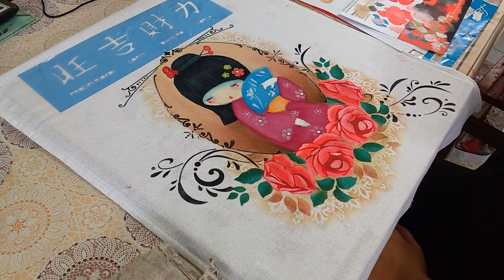PINTURA EM TECIDO - GUEIXA - ESTENCEIS LITOARTE E OPA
ESTECIL LITOARTE:
STM - 381 - Aqui tudo é feito com amor
ST - 130 - Rosas sobreposição

ESTENCIL OPA:
Trança : OPA 1942 - Arabesco gotas: OPA 1717 - Flor Peonia : OPA 1317 - Patisserie: OPA 1453 - Balões: OPA 2087 - Cantoneira Flores: OPA 836.